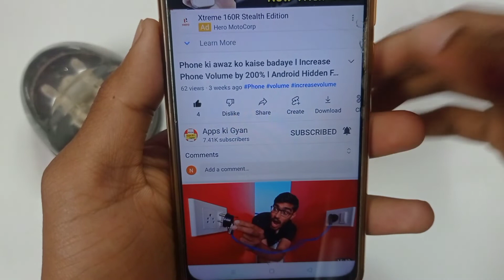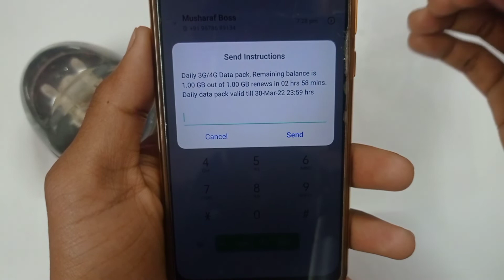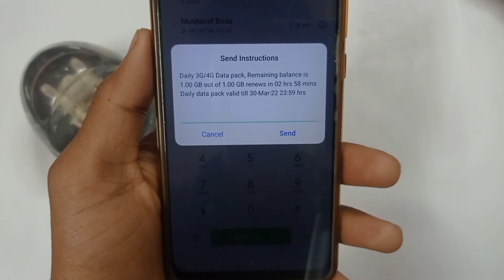Vi Sim Ka Balance Kaise Check Kare ! Vi Balance Check Number ! Vi Balance Check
Hi friends, Welcome to Appskigyan To aaj ke is video me ham sikhne wale hai ki ,vi sim ka balance kaise check kare, how to check vi balance

Cover topic..

(01) Vi sim ka balance kaise check kare

(02) Vi balance check number

(03) How to check vi balance

(04) Vi sim ka balance kaise jane

(05) Vi balance check

(06) Vi ka balance kaise jane

(07) Vi ka balance kaise pata kare

(08) How to see vi balance

(09) Vi sim balance check number

(10) Vi sim ka balance check number

(11) Vi sim ka balance kaise nikale

(12) Vi ka balance kaise nikale

(13) Vi balance check no

(14) Vi sim me balance kaise check kare

(15) Vi balance check number 2022